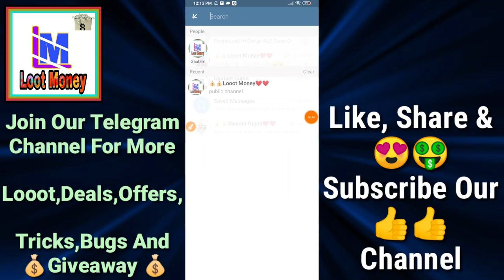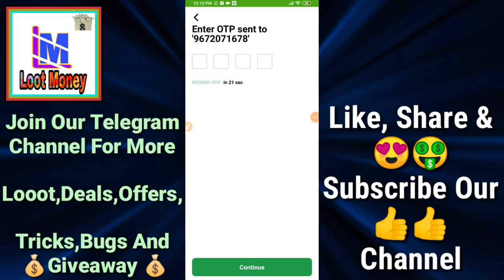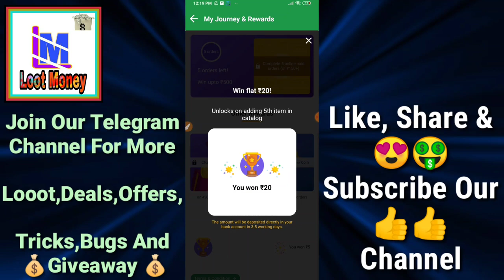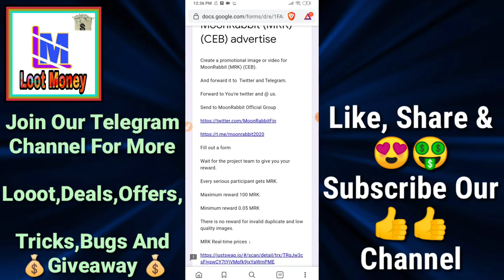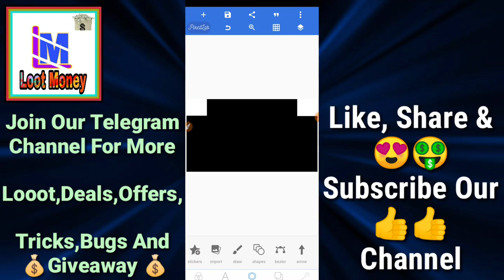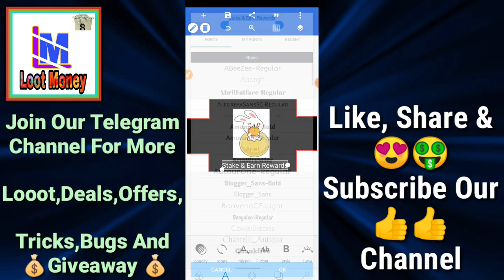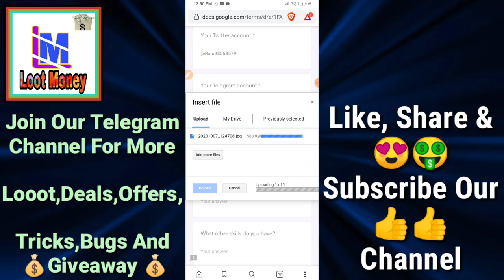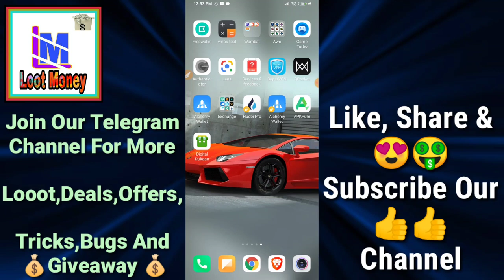😱😱Digital dukaan app hack trick | Get Free 370rs-3500rs Paytm Cash | Make Money Online | Loot Money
In this video I tell about 😱😱 Get Free 370rs-3500rs Paytm Cash | Make Money Online | Earn Money Online

DD Apk link - Only hmare Telegram Channel Pr Milegi

Pixel Lab Apk - Only hmare Telegram Channel Pr Milegi

Google Form + Images - Only hmare Telegram Channel Pr Milegi

😱😱 Get Free 370rs-3500rs Paytm Cash | Make Money Online | Earn Money Online